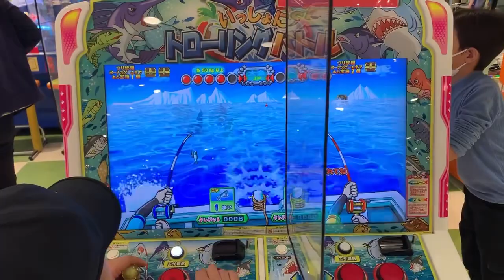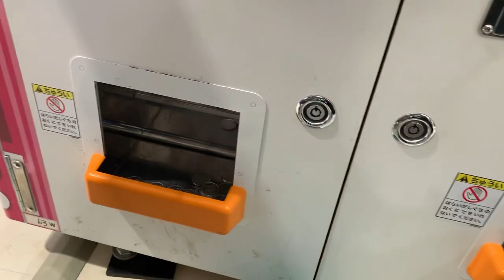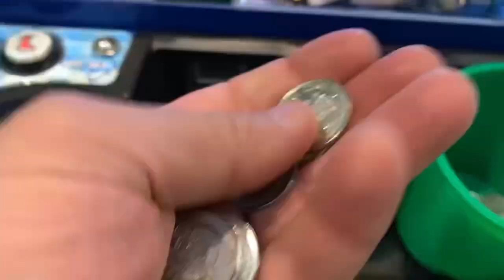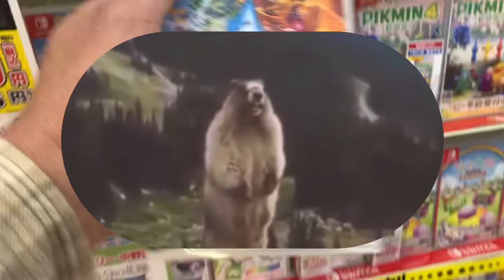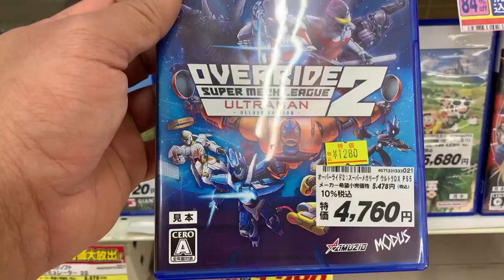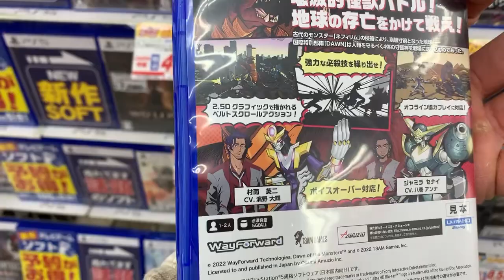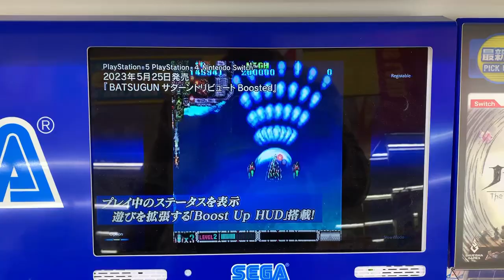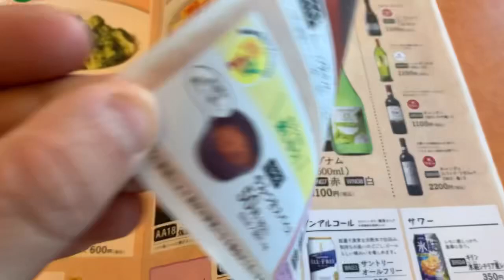Fliperama,caçada gamer,almoço e concerto do WiiU.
Um pouquinho do meu domingo aqui no Japão.